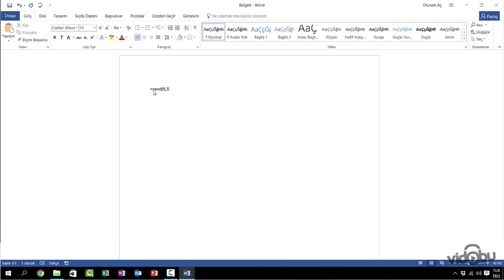Microsoft Word 2016 Kullanım Rehberi